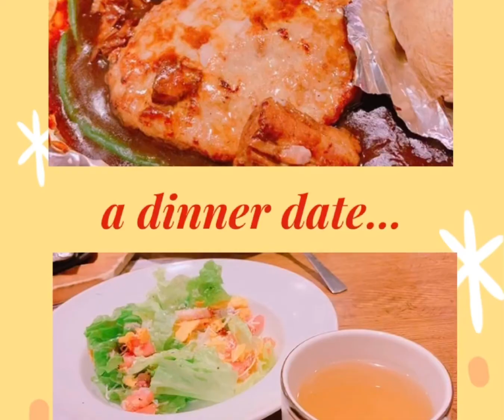a DINNER date with a friend🍽